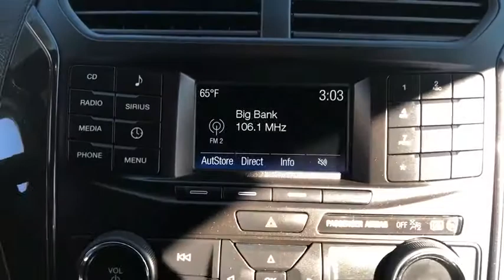2017 Ford Explorer San Jose, Morgan Hill, Gilroy, Sunnyvale, Fremont, CA 394213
2017 Ford Explorer

2017 Ford Explorer XLT Magnetic Metallic CARFAX One-Owner. Clean CARFAX. Certified. 2017 Ford Explorer XLT in Magnetic Metallic with Black Cloth, Ford Certified, Carfax One Owner, Clean Carfax No Accidents.brbrbrFord Certified Pre-Owned Details:brbr  * Roadside Assistancebr  * Vehicle Historybr  * Warranty Deductible: $100br  * Limited Warranty: 12 Month/12,000 Mile (whichever comes first) after new car warranty expires or from certified purchase datebr  * 172 Point Inspectionbr  * Powertrain Limited Warranty: 84 Month/100,000 Mile (whichever comes first) from original in-service datebr  * Transferable Warrantybr  * Includes Rental Car and Trip Interruption ReimbursementbrbrAwards:br  * 2017 KBB.com Brand Image Awards   * 2017 KBB.com 10 Most Awarded BrandsbrWe put our best price online and on the car so you don't waste time and energy trying to figure out what you'll actually pay. We sell high quality pre-owned vehicles at extremely low prices with out any games, gimmicks, or high-pressure tactics. We do business the way business should be done.